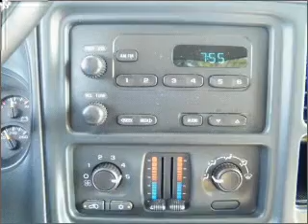2005 Chevrolet Silverado 1500 - Bay Minette AL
Year: 2005
Make: Chevrolet
Model: Silverado 1500
Engine: 5.3 liter 8 cylinder 16 valve
Transmission: 4-Speed Automatic
Exterior: Summit White
Miles: 75737

Chuck Stevens Automotive
1304 Hwy 31 South
Bay Minette, AL 36507